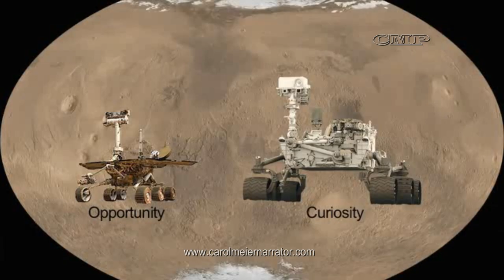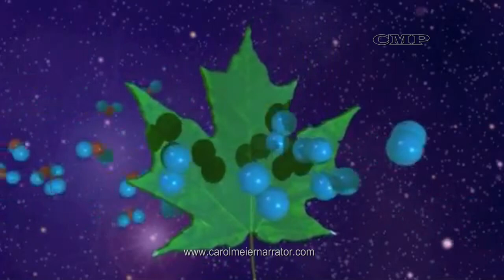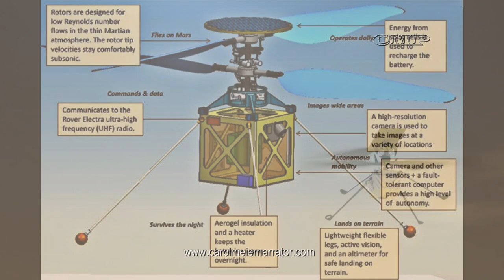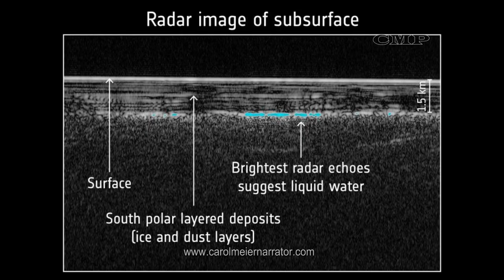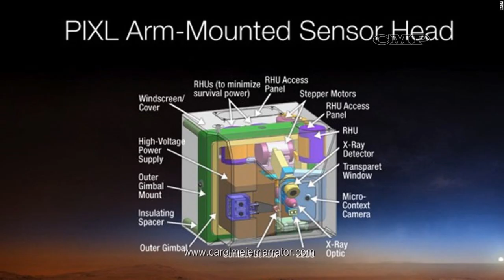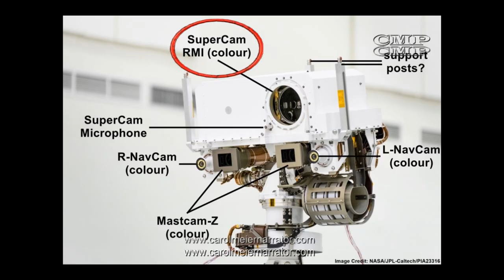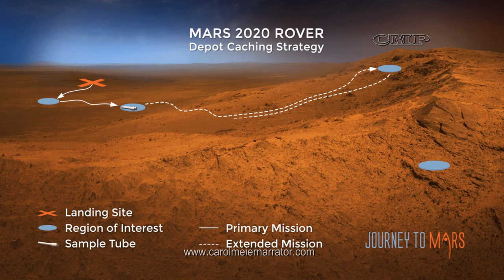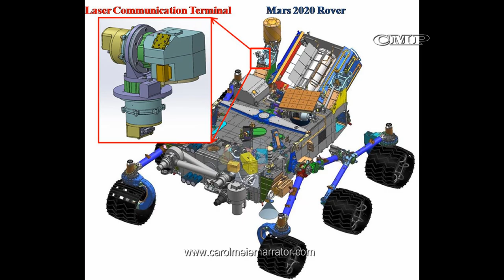Mars 2020 Perseverance Rover - What's Different This Time? A Narrated Explanation.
A complete narrated overview of the new Mars 2020 Perseverance Rover.  Female documentary narrator.  Documentary explains how it is different from all previous rovers.  Describes Mars helicopter, Range Trigger, Terrain Relative Navigation, MOXIE, RIMFAX, Cache Camera, Sample collection and caching.